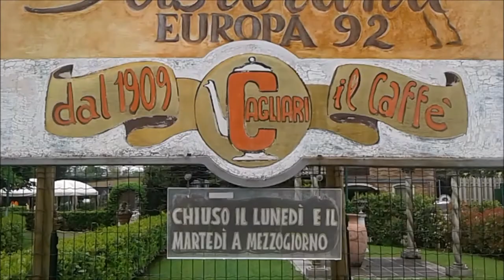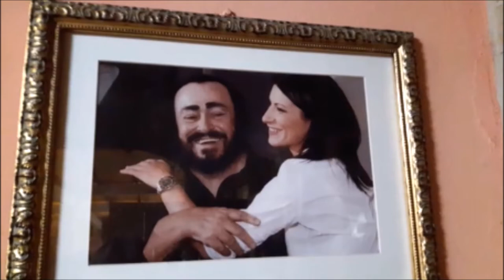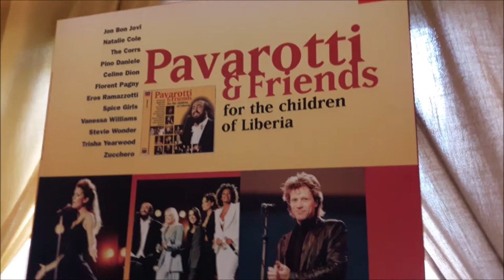Restaurant Europa 92 Pavarotti Modena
This time we are not going to show you dishes and the kitchen inside but we will talk about a person who loved good food, Italy and life!
Discover Ristorante "Europa 92" with us!
A place that was Pavarotti's second home .the manager Cesare will show us places and tell stories about this great opera singer